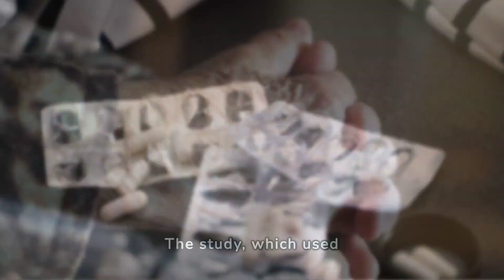The psychological toll that rising "grey divorce" trend rates exert on women is greater.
Women are suffering psychologically from the recent trend of rising "grey divorce" rates; the higher usage of antidepressants highlights the greater emotional difficulties women have in recovering from late-life divorces. A study that was published in the Journal of Epidemiology and Community Health draws attention to this problem.